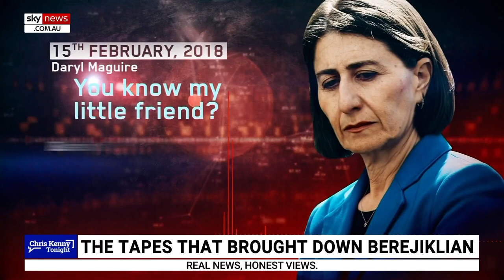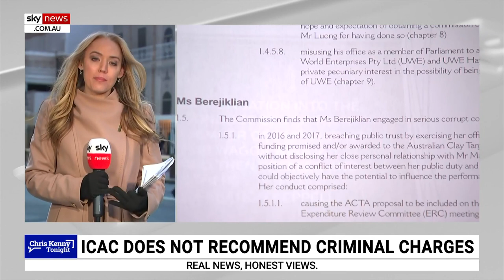ICAC report release on Gladys Berejiklian was not made ‘lightly’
Senior Reporter Caroline Marcus says the ICAC’s decision to release the report on Gladys Berejiklian was not made “lightly”.